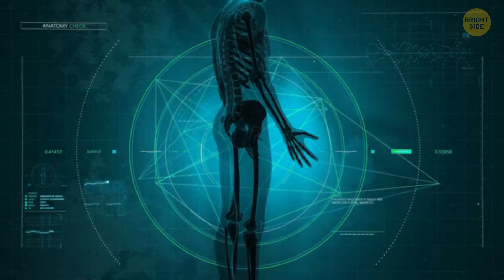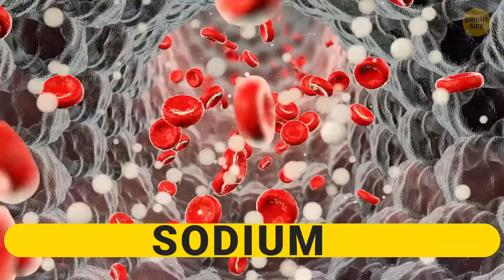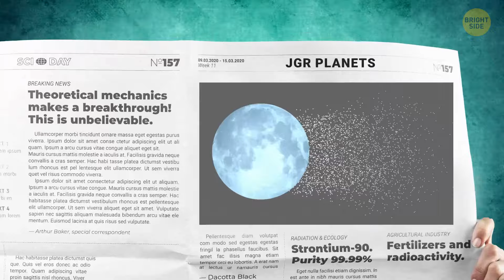Scientists Found a New Natural Cycle, And It’s Truly Astonishing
Scientists have discovered a brand-new natural cycle that’s super surprising and unlike anything we’ve seen before. It turns out there’s a pattern in nature that affects ecosystems, climates, or even the way certain species behave, but we just didn’t notice it until now. This new cycle shows how different parts of the Earth are more connected than we thought, influencing each other in amazing ways. The findings could totally change how we understand things like weather patterns, animal migrations, or even plant growth. What’s exciting is that this discovery opens up so many new questions for scientists to explore. It’s a reminder that even today, nature still has secrets to reveal!